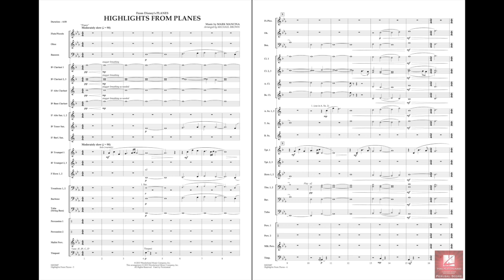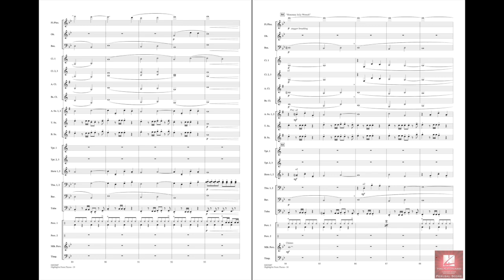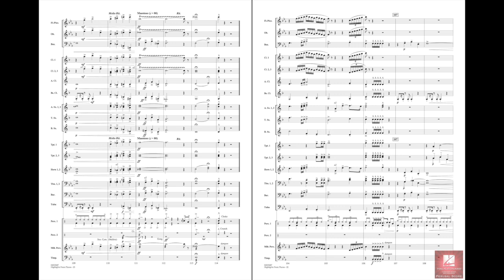Highlights from Planes by Michael Mancina/arr. Michael Brown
For the Disney animated film Planes, composer Mark Mancina created an outstanding orchestral score filled with power and depth. Michael Brown's skillful adaptation for young band brings all the majestic qualities of the original to the concert stage.
HL04003686
HL04003687